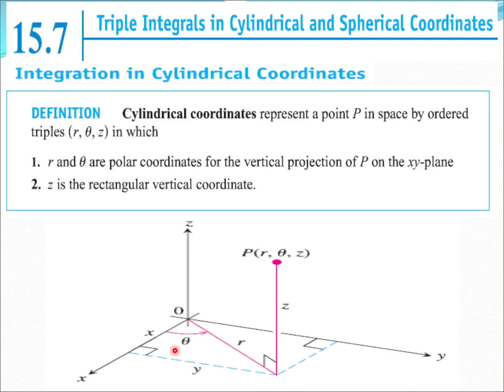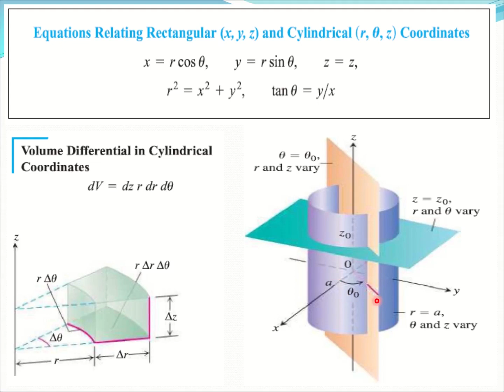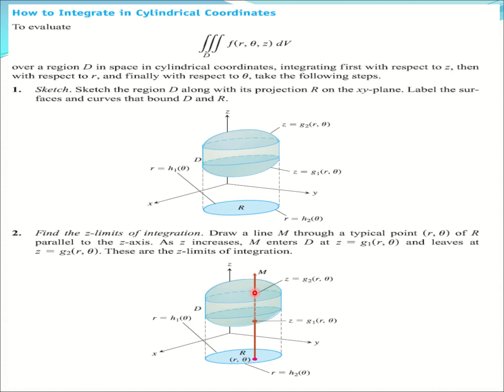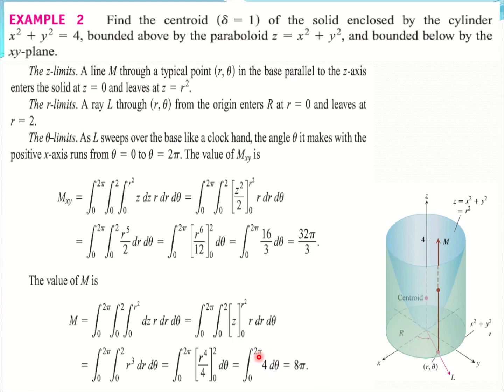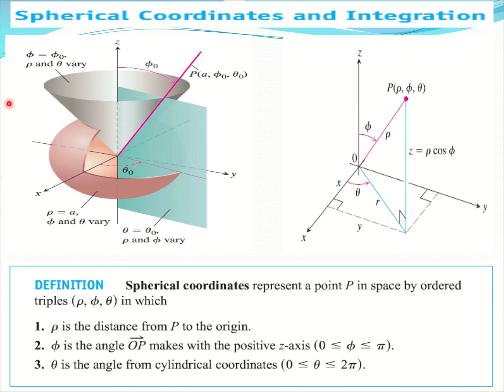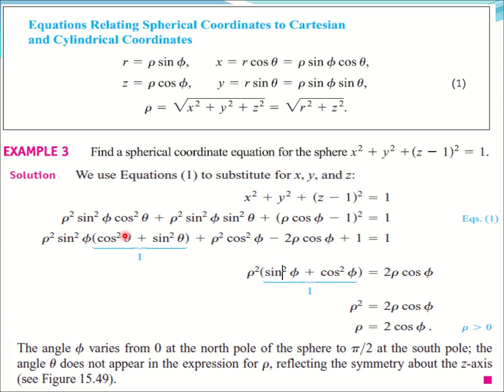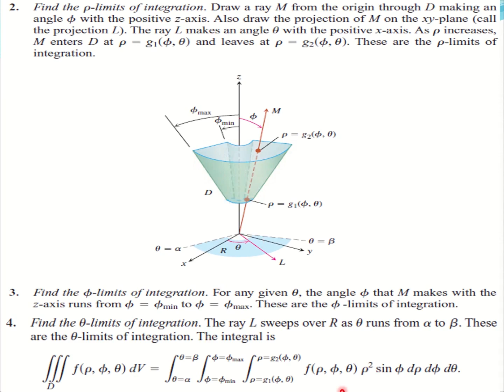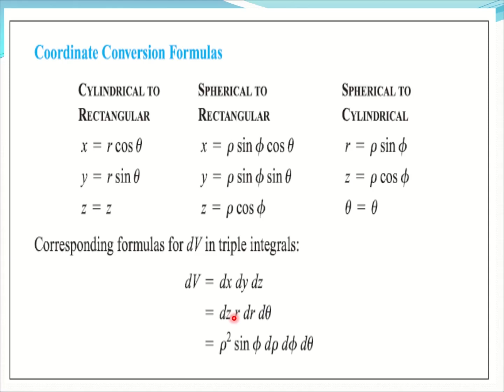المحاضرة 25 Triple Integral in Cylindrical & sphericall Coordinates